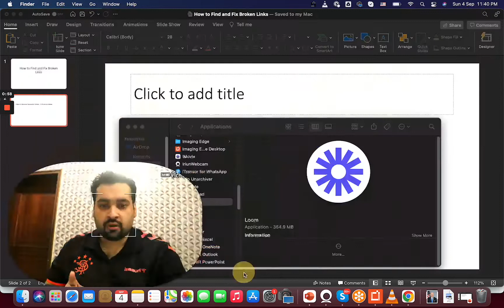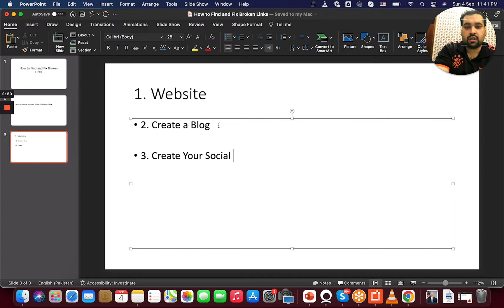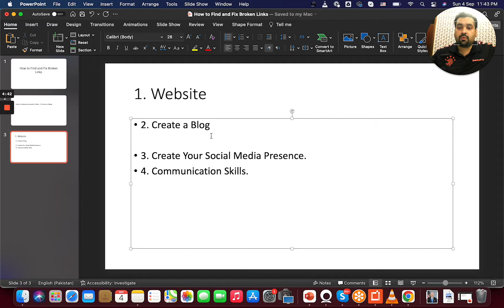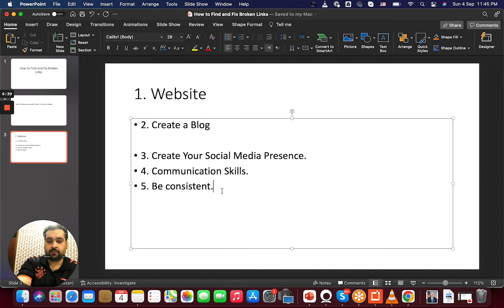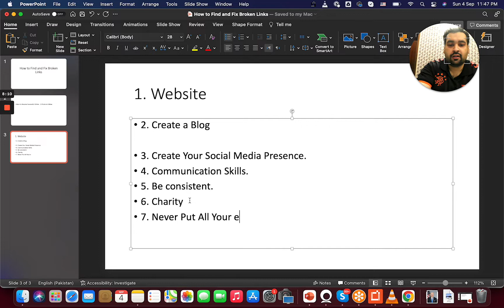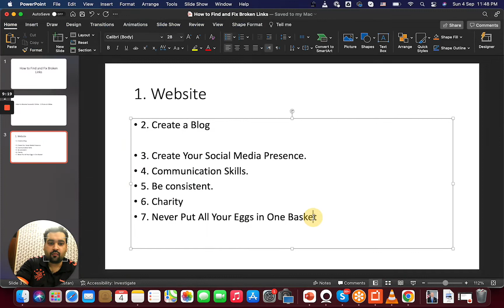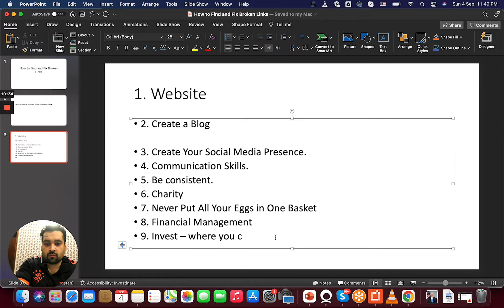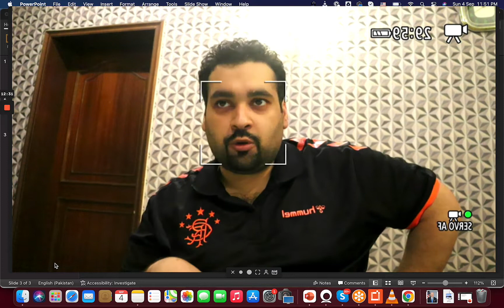10 Rules For Success in Business - Get Succeed in Online Business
Introducing how to succeed in business. 10 Rules which can make you successful in online Business.

If you are running your business or want to startup your new business then, you should need to understand these 10 rules to succeed in business.

Timestamps
00:00 Introduction
01:04 Website
02:00 Blog
02:38 Create Social Media Presence
04:06 Communication Skills
05:16 Be Consistent
06:38 Charity
08:03 Never Put All Your Eggs in One Basket
09:17 Financial Management
10:30 Invest - Where You Can
11:44 Follow Up
12:50 Conclusion